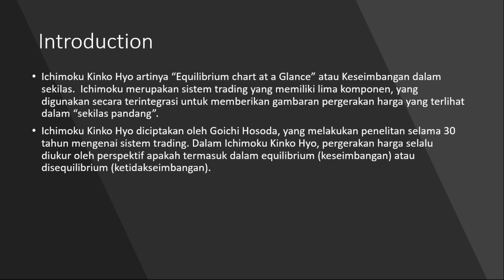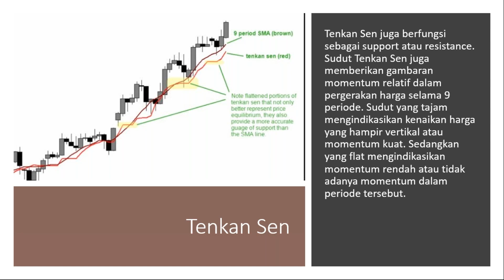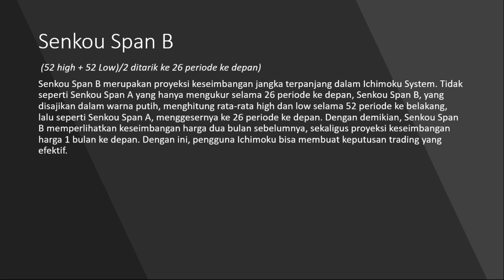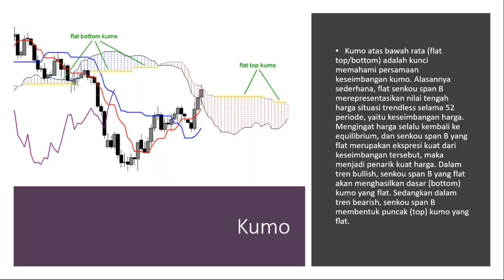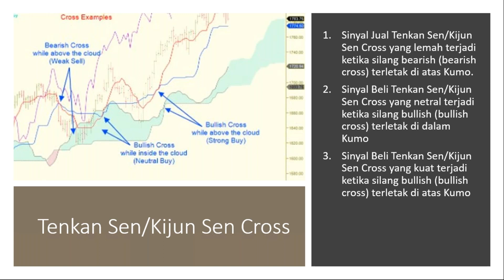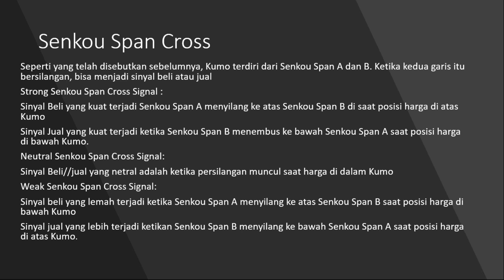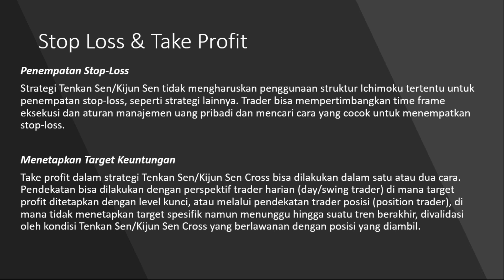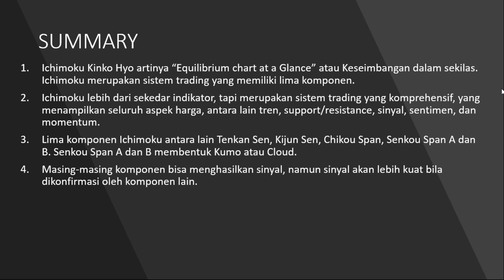Strategi Ichimoku Kinko Hyo Dan Cara Penggunaannya (Part-2)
Webinar kali ini merupakan lanjutan dari tema sistem trading Ichimoku Kinko Hyo. Bagian pertama memaparkan definisi dan komponen dalam Ichimoku. Di bagian kedua ini, kami akan fokus pada cara penggunaan dan strategi dalam Ichimoku. Sembari menegaskan kembali fungsi masing-masing komponennya. Webinar ini juga akan mengupas bagaimana keterkaitan kelima komponen tersebut dalam memberi sinyal transaksi.

Tingkatkan kemampuan trading Anda bersama seri Webinar dari GKInvest.